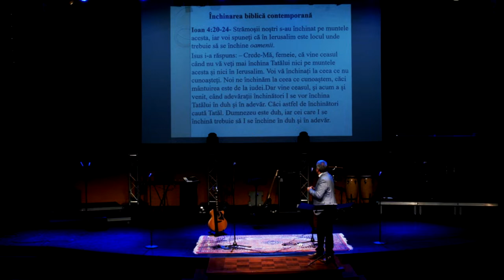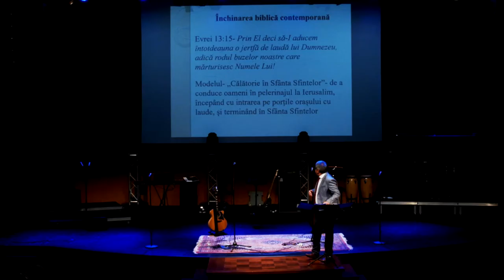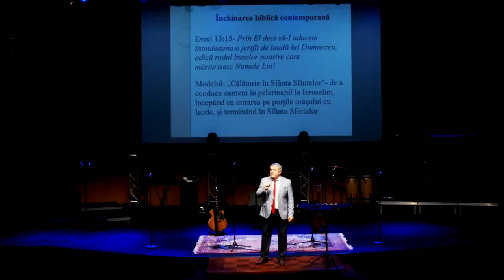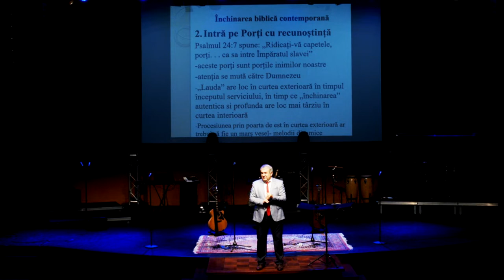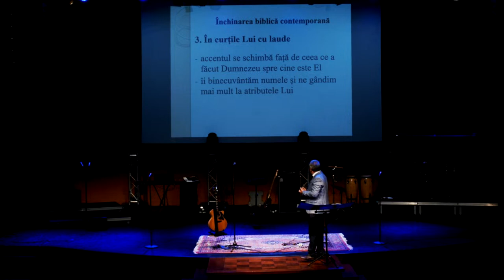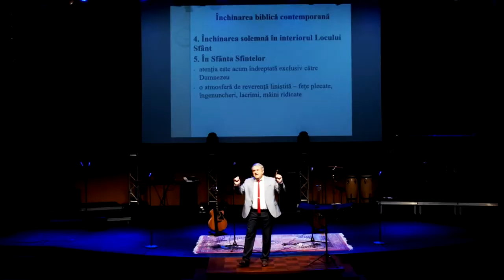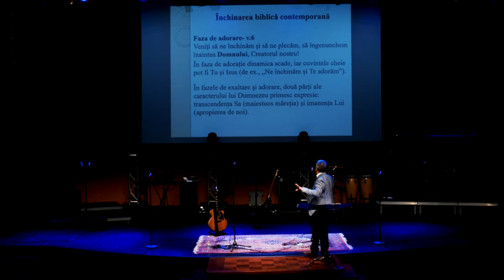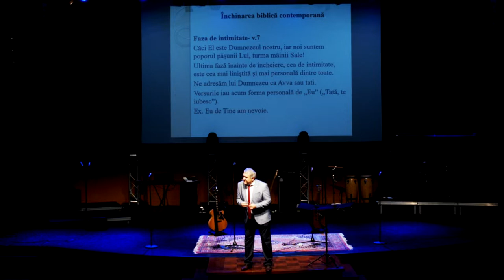Traian Sandor Martin | Inchinarea biblica pentru generatia actuala | Biserica FiladelfiaBM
Vorbitor: Traian Sandor Martin